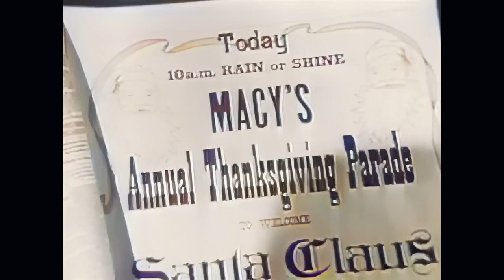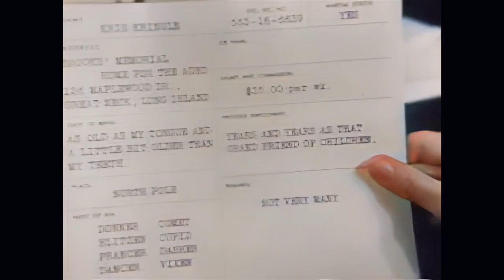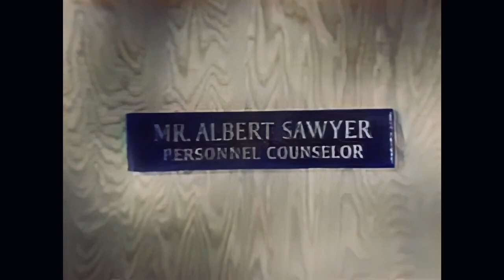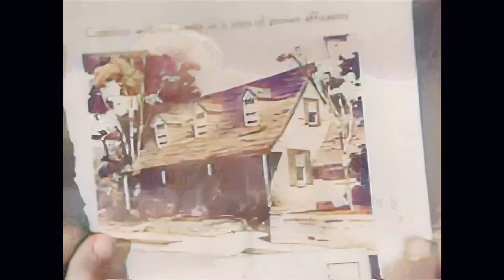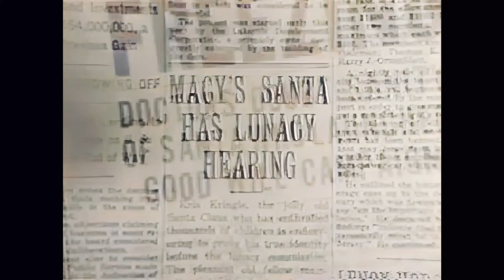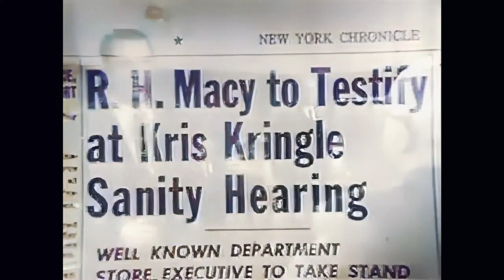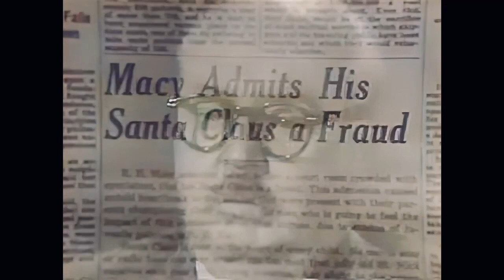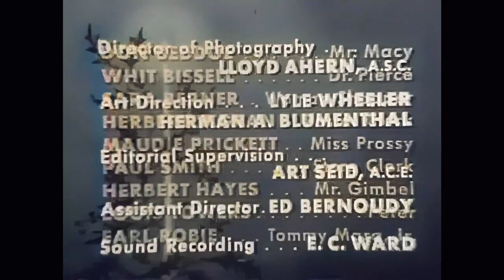Miracle on 34th street in color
After a divorced New York mother hires a nice old man to play Santa Claus at Macy's, she is startled by his claim to be the genuine article. When his sanity is questioned, a lawyer defends him in court by arguing that he's not mistaken.

Director
George Seaton

Cast
Maureen O'Hara as Doris Walker
John Payne as Fred Gailey
Edmund Gwenn as Kris Kringle
Gene Lockhart as the Hon. Henry X. Harper
Natalie Wood as Susan Walker
Porter Hall as Granville Sawyer
William Frawley as Charlie Halloran
Jerome Cowan as District Attorney Thomas Mara
Philip Tonge as Julian Shellhammer
Uncredited (alphabetically):

Jack Albertson as "Al", the Post Office Mail Sorter
Harry Antrim as R. H. Macy
Lela Bliss as Mrs. Shellhammer
Jeff Corey as Reporter
Mary Field as Dutch Girl's Adoptive Mother
William Forrest as Dr. Rogers at Bellevue
Alvin Greenman as Alfred
Theresa Harris as Cleo, the Walkers' maid/housekeeper
Percy Helton as Drunken Santa Claus
Herbert Heyes as Mr. Gimbel
Robert Karnes as 2nd Bellevue Intern
Snub Pollard as Mail-Bearing Court Officer
Thelma Ritter as Peter's Mother
James Seay as Dr. Pierce, physician at the Brooks Memorial Home for the Aged